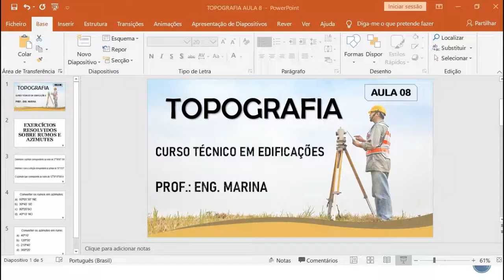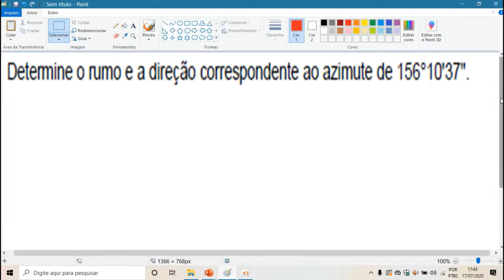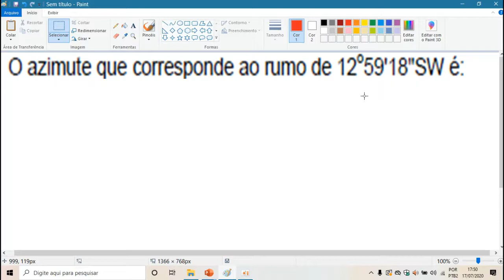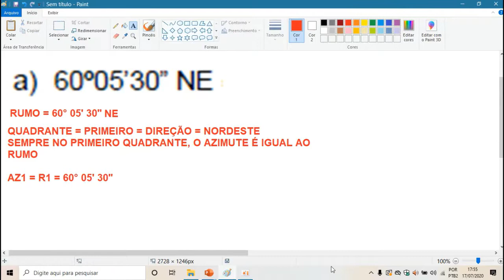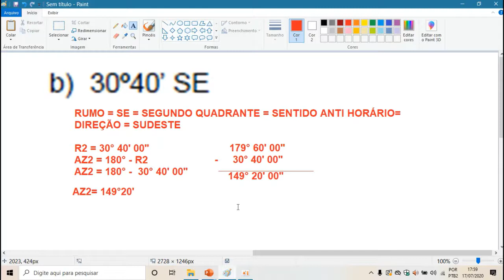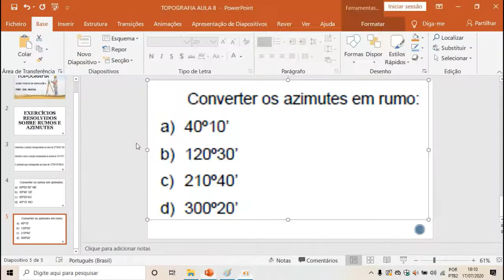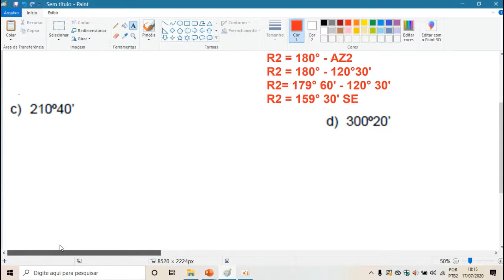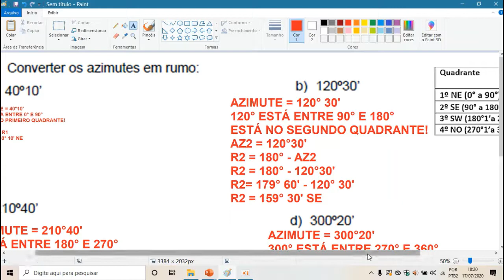TOPOGRAFIA AULA 08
TOPOGRAFIA AULA 08-  CURSO TÉCNICO EM EDIFICAÇÕES  - SEMANA- PROF. MARINA ARAÚJO